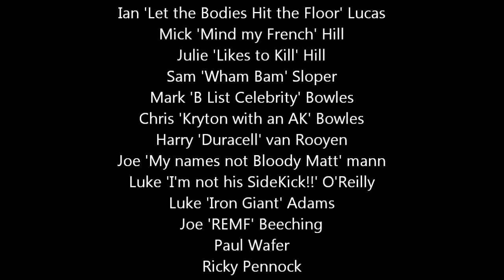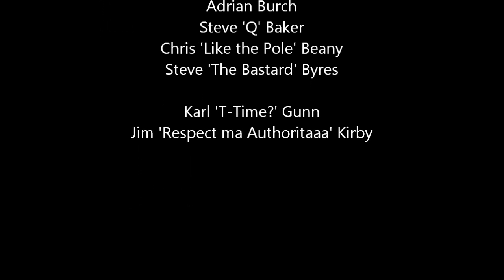Cool Under Fire [CUF] August 2012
Cool Under Fire - Kent's Coolest Airsoft Site.